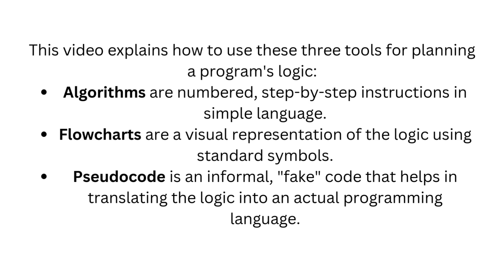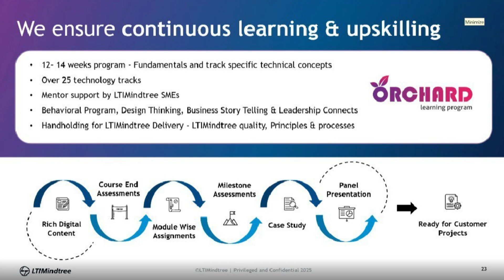Prepare Early for LTIMINDTREE Onboarding🔥 | Things to Learn Earlier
This video provides essential pre-onboarding guidance for LTIMindtree offer holders, breaking down the key technical basics you need to study to prepare for the "Orchard" training program.

Based on the official email from the LnDOrchard Training Team, the video highlights two critical areas of focus:

Algorithms: Learn to write a numbered, step-by-step plan for solving a problem.

Flowcharts: Understand the visual representation of program logic using standard symbols.

Pseudocode: Get comfortable with an informal "fake" code that helps you outline your program before writing the actual code.

Dive into fundamental database concepts like Relational DBMS (RDBMS) and the Entity-Relationship (ER) model.

Master the basics of Structured Query Language (SQL).

Familiarize yourself with key topics like normalization, keys, transactions, and indexing.

By studying these core topics, you will be well-prepared to hit the ground running during your technical training. Don't wait for your onboarding day—start learning now to gain a significant advantage!